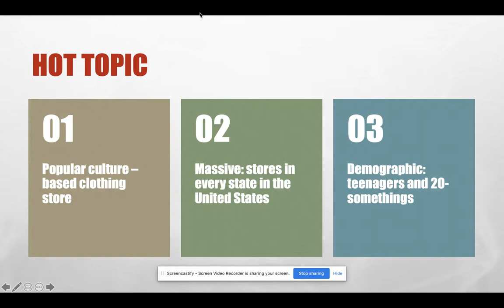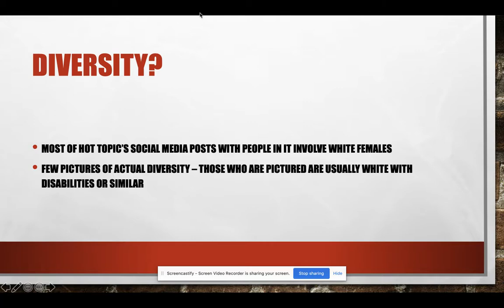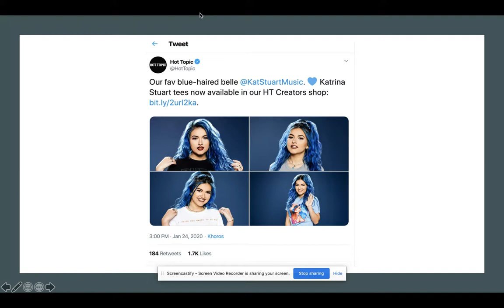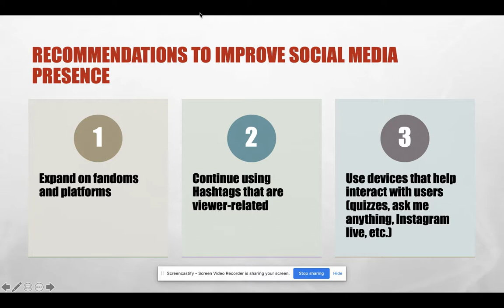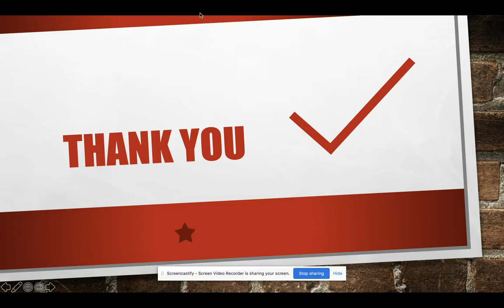Final Multimodal Project Video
This is the final Multimodal Project video about Hot Topic for IMS 224. In this video, I go over major findings and recommendations for Hot Topic's social media strategy in the future.